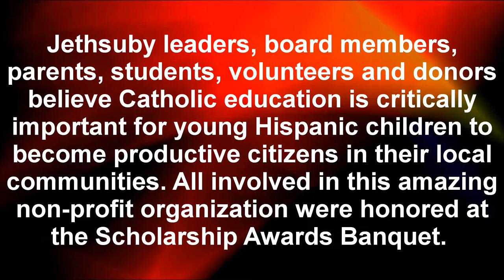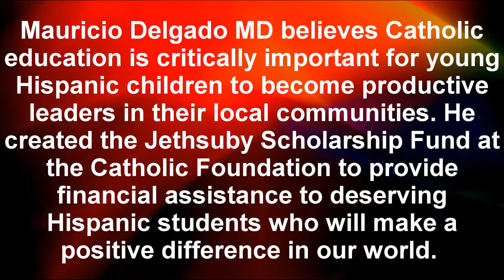Jethsuby Scholarship Awards Dinner Celebration Opening Prayer by Dallas Bishop Kelly